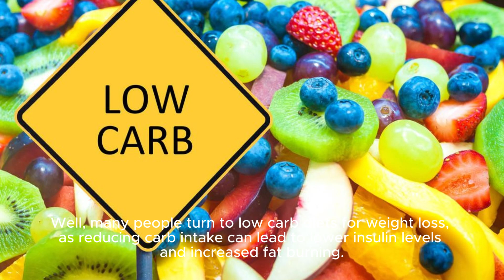Cracking the Carb Code: Demystifying Low Carb Diets!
"In this insightful video, we unravel the mysteries of low carb diets, exploring what it means to embrace a low carb lifestyle and its potential benefits. From understanding the basics of low carb eating to delving into the science behind it, we cover everything you need to know to kickstart your journey to better health. Discover the secrets of slashing carb intake while still enjoying delicious and satisfying meals. Whether you're aiming for weight loss, improved energy levels, or better overall health, this video has got you covered! Join us as we navigate the world of low carb diets and empower you to make informed choices for a healthier life. LowCarb HealthyEating WeightLoss Nutrition"